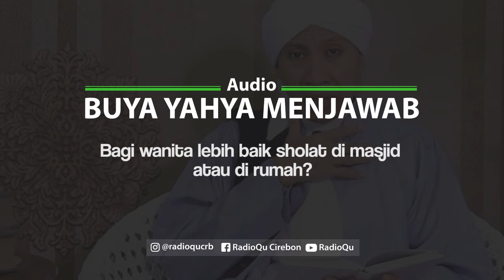#154 Bagi wanita lebih baik sholat di masjid atau di rumah? | Buya Yahya Menjawab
Bagi wanita lebih baik sholat di masjid atau di rumah? Simak penjelasan dari guru kita, Buya Yahya...

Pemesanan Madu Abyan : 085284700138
Line : @radioqu_cirebon